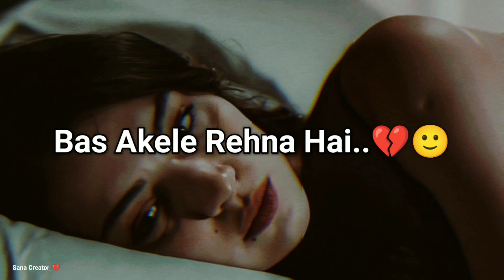𝗔𝗸𝗲𝗹𝗲 𝗿𝗲𝗵𝗻𝗮 𝗵𝗮𝗶 𝗯𝗮𝘀..💔🥺• 𝘀𝗮𝗱 𝗴𝗶𝗿𝗹 𝘀𝘁𝗮𝘁𝘂𝘀• 𝘀𝗮𝗱 𝘀𝗵𝗮𝘆𝗮𝗿𝗶 • 𝗮𝗹𝗼𝗻𝗲 𝘀𝘁𝗮𝘁𝘂𝘀 • 𝗱𝘂𝗸𝗵𝗶 𝘄𝗮𝘁𝘀𝗮𝗽𝗽 𝘀𝘁𝗮𝘁𝘂𝘀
I write my feelings in poetry
And I make shayari by myself🖤🥀

🔵 Written and voice by : Sana Shaikh ( Sana creator)

This is my voice and my content  and this is  my original  work no copyright. Please do not use my voice or video without my permission.

🔵  {  Sana Creator   }

Releted Keywords:

sad status 💔
crying girl status
maaf kar dena status
sorry status
sorry sad status
missing sad love status
missing love status
missing love sad shayari
miss you sad status
dukhi watsapp status
sad watsapp status
alone girl status
alone girl sad watsapp status
sad emotional status
emotional heart touching shayri
sad lines